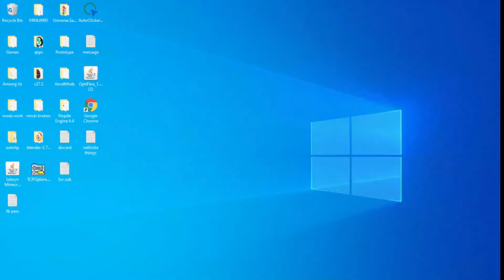how to make your pc faster using Cmd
the commands: Fsutil behavior query memoryusage
command 2:Fsutil behavior set memoryusage 2
and sorry for not uploading for so long